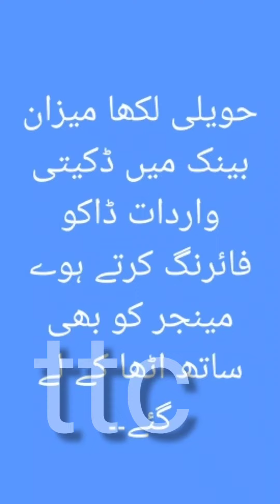Dakowo ny havili laka ma bank lot leya/policies k samny dakowo ny okra k city havili laka ma mezan b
In this video, we'll see how to make free youtube video intros for your channel, it's free, it's online! no watermark!.
if you're looking for how to make a youtube intro for your videos online for free, this video is for you, i will show you a free online youtube intro maker called panzoid, that will help you make an intro for youtube. this will let you create intros for youtube/twitch for your gaming or youtube videos.

Tripod Mobile Mount It channel is very important in youtube user